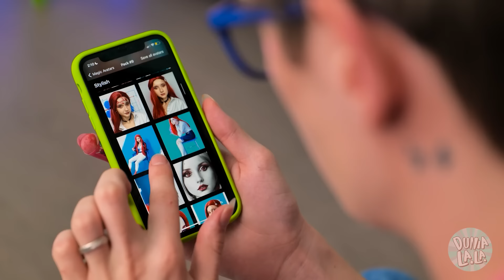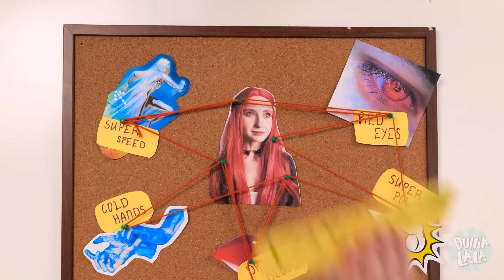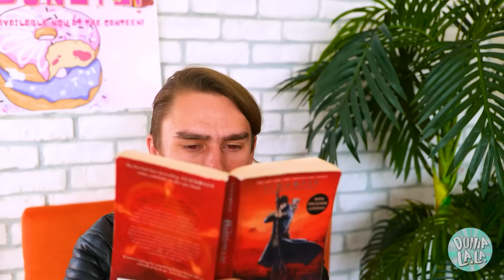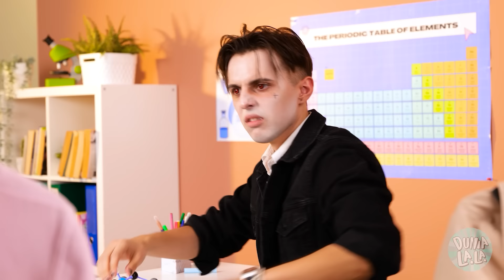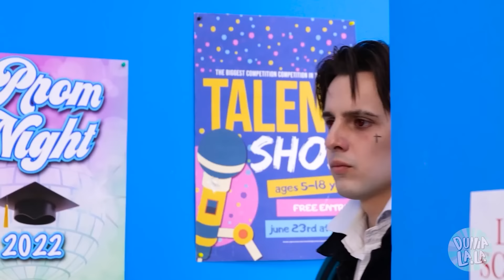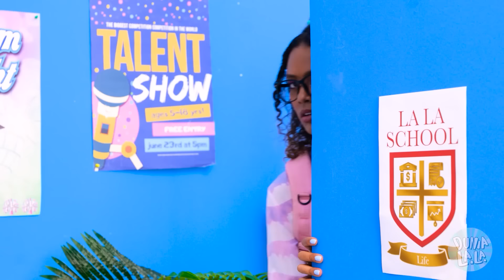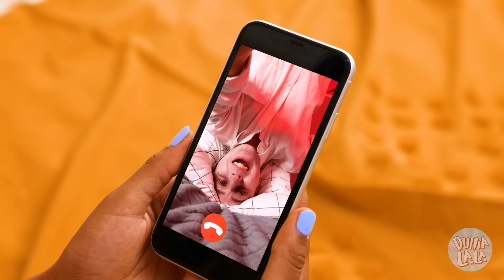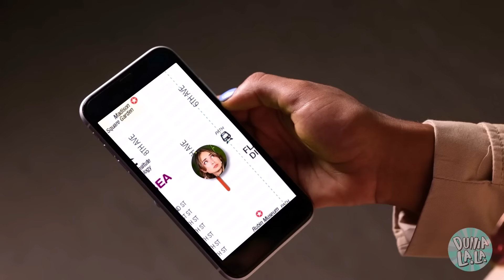Pacarku VAMPIR! LIKA-LIKU HUBUNGAN Ekstrem | Momen di Sekolah oleh Dunia La La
VAMPIR sangatlah berbahaya dan menakutkan! 🧛‍♀️ Tapi bagaimana jika salah satu dari mereka jatuh CINTA padamu? Akankah kamu menolaknya? Tonton kisahnya dalam video lika-liku hubungan yang lucu ini! ❤️